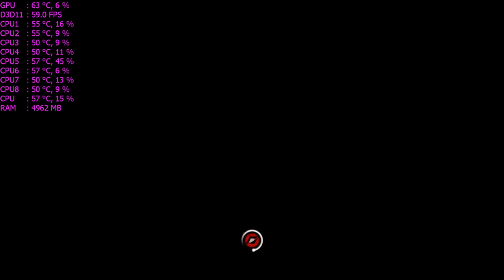NEED FOR SPEED : MOST WANTED | GAMEPLAY #1 | GTX 1070 | ULTRA